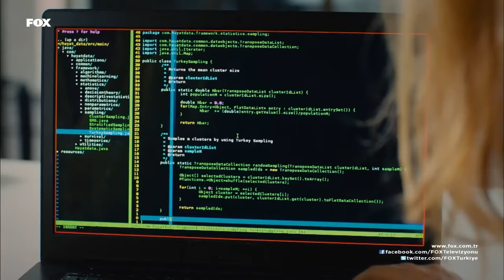In Spite of Love Episode 43 (English Subtitles)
CAST: Can Yaman, Acelya Topaloglu, Eren Vurdem, Nilay Duru, Cem Belevi, Cevahir Turan, Taner Rumeli, Yesim Dalgıcer, Busra Cam, Mesut, Yilmaz, Bilge Sen, Selim Gürata, Ahenk Demir, Tibet Tursun

Genre: Romantic Comedy
Production: Sinegraf
Producer: Osman Sınav
Director: Osman Sınav & Yusuf Ömer Sınav
Script: A. Ferda Eryılmaz & Nehir Erdem